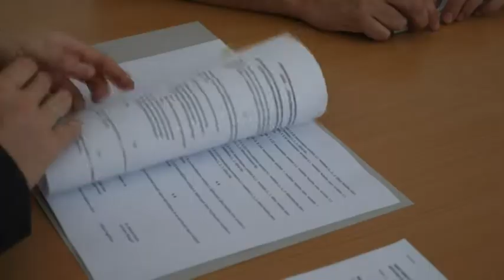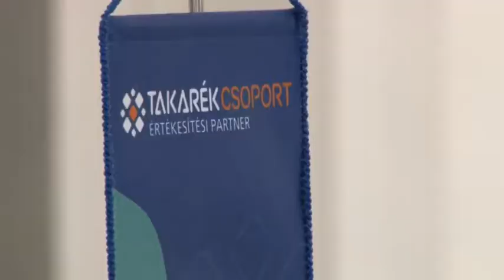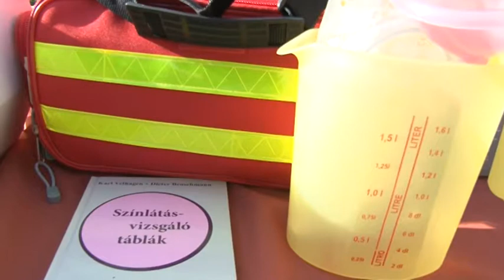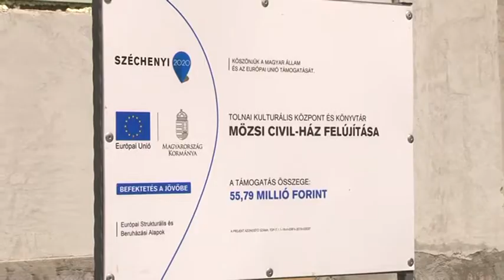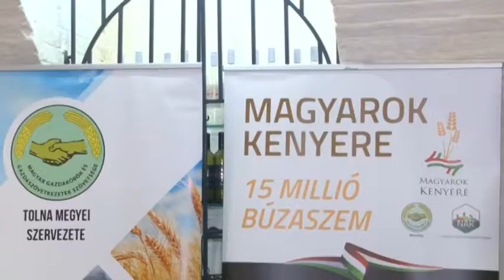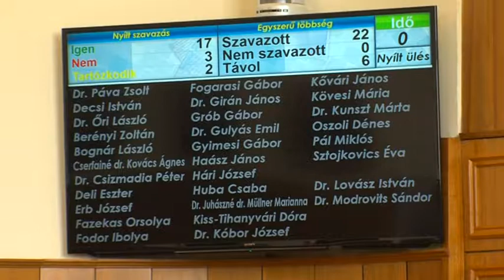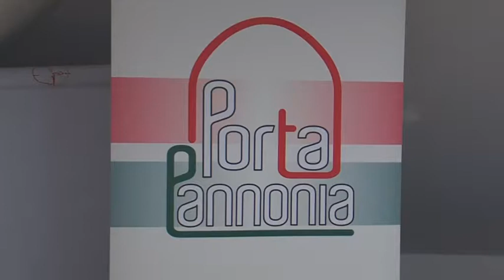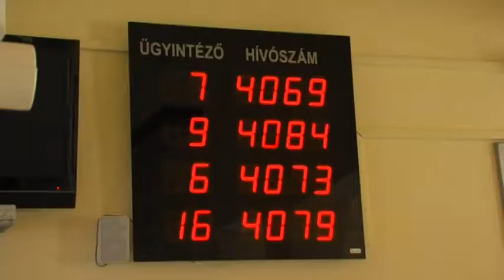Híradó - Tolnatáj Televízió 20190920